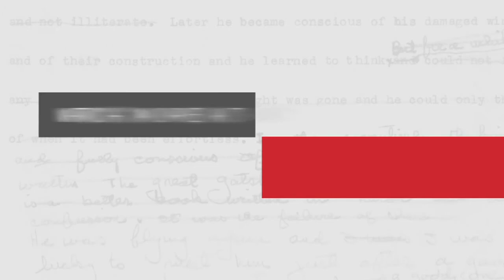The Fairest of Them All by Carolyn Turgeon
Learn more about Fairest of Them All Carolyn Turgeon describes The Fairest of Them All, a completely new take on the original Rapunzel fairy tale.